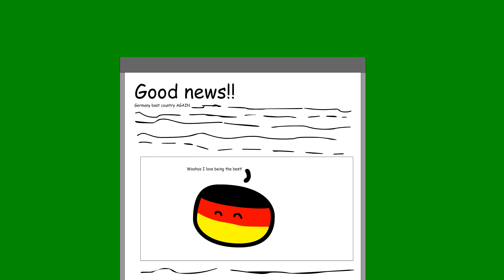Tsarkasm! - a Polandball Animation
Timing on this one kinda odd due to the whole Ukraine thing, ohwell!
OG Tsarkasm comic made by Germoneyworkball and animation made by Kielce

Download Amino, search "Polandball" and join the one with the most people ^^

Tsarkasm? Tsarcasm? Idkk let's just go with the one with K-